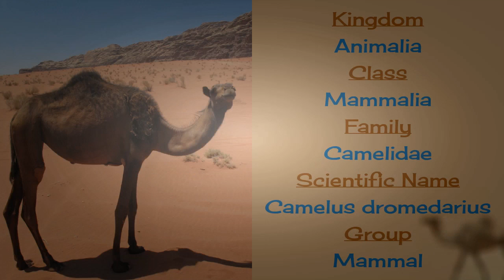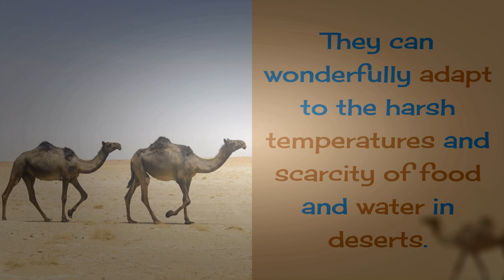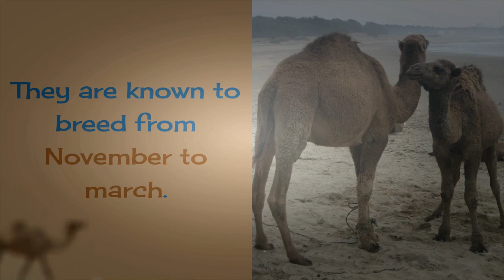Comedia - 19 coisas interessantes que você deve saber sobre camelo